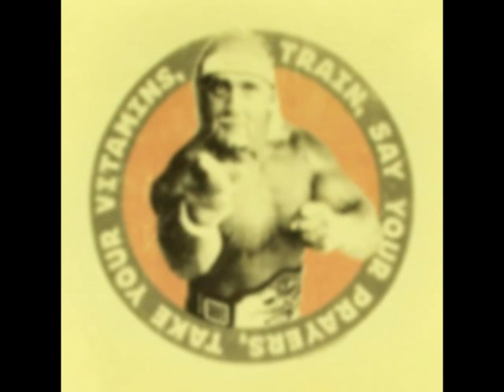WRESTLING WITH AMERICA!!! 4TH OF JULY EDITION!!!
In this video I pay tribute to some of the greatest "All-American" gimmicks in pro wrestling!  I hope you enjoy this special 4th of July edition of "Wrestling With"!